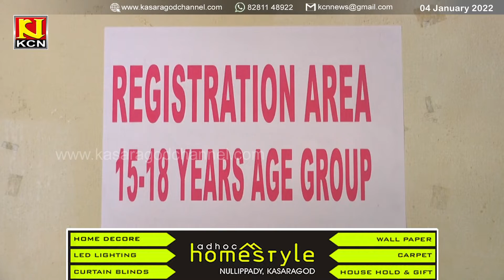ആദ്യ ദിനം കാസര്‍കോട് ജില്ലയില്‍ 1109 കുട്ടികള്‍ വാക്‌സിന്‍ സ്വീകരിച്ചു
15 നും 18നും ഇടയിലുള്ളവര്‍ക്ക് കൊവിഡ് വാക്‌സിന്‍ വിതരണം ആരംഭിച്ച ആദ്യ ദിനം കാസര്‍കോട് ജില്ലയില്‍ 1109 കുട്ടികള്‍ വാക്‌സിന്‍ സ്വീകരിച്ചു